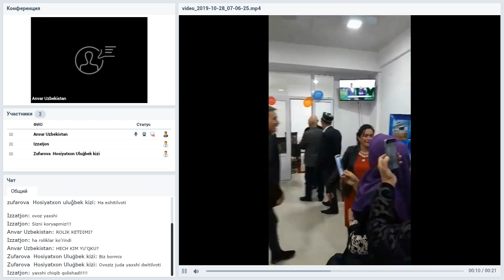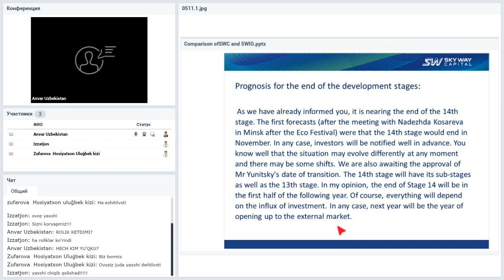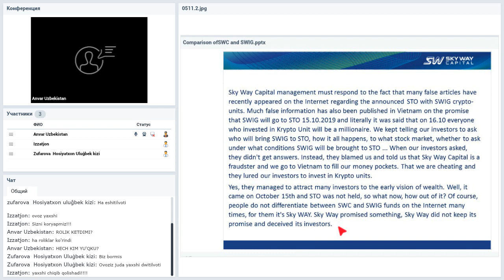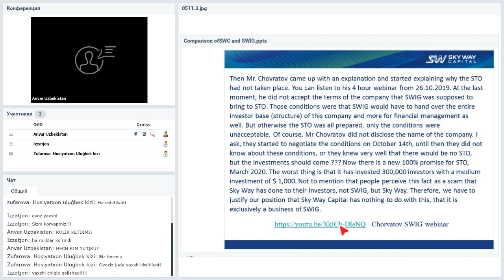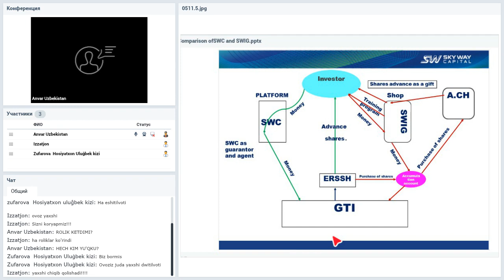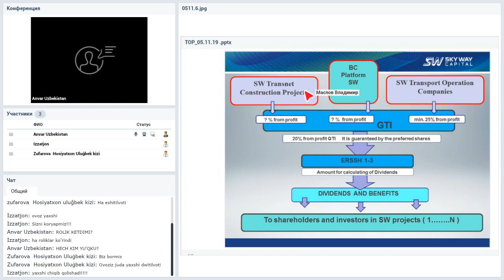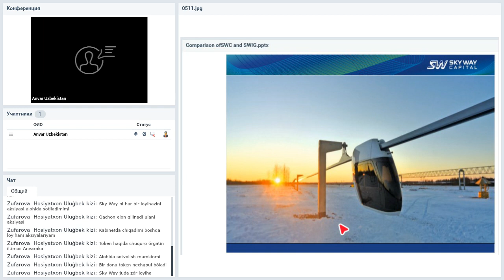Региональная конференция SWC. Узбекистан. 11.11.2019.